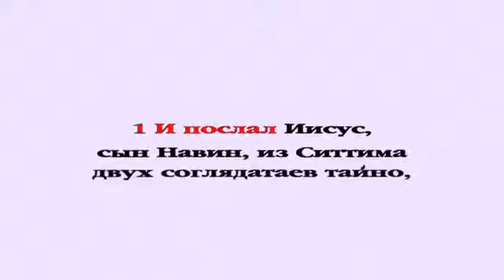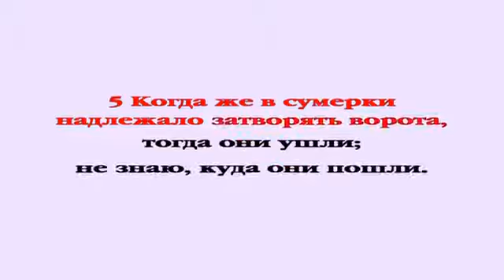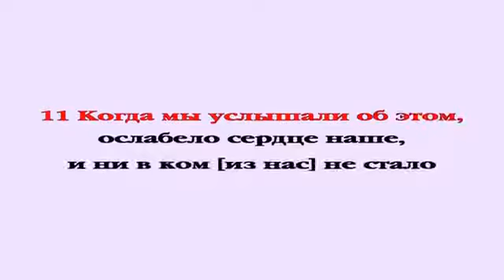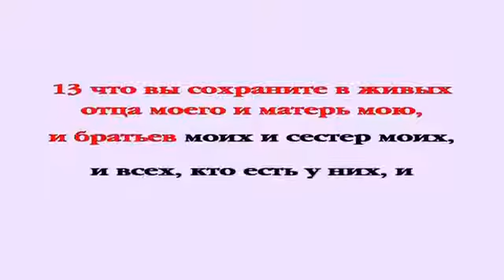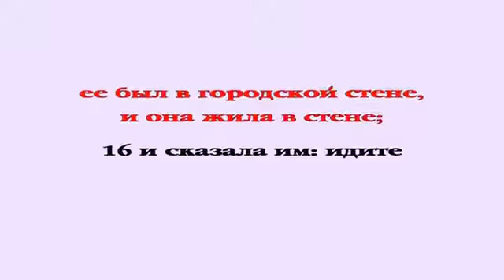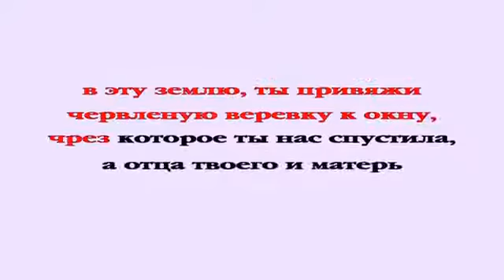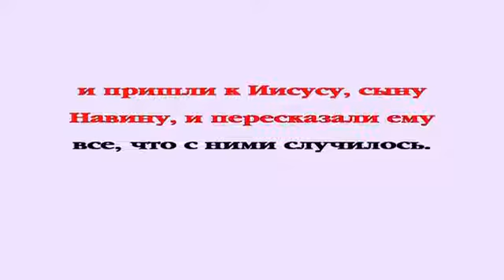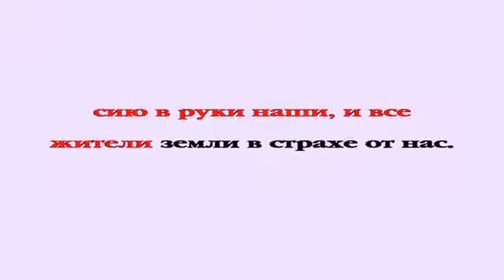Видеобиблия Иисус Навин Глава 2